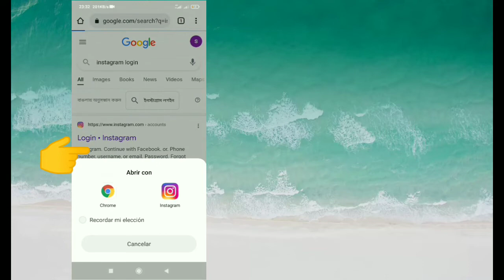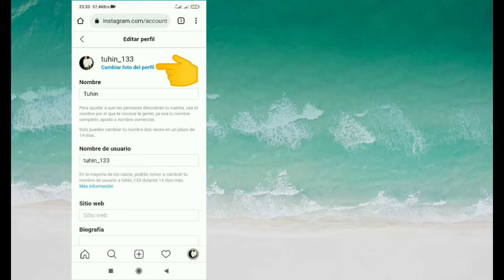Cómo arreglar la imagen de perfil de Instagram sin cambiar | Error de imagen de perfil de Instagram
Cómo arreglar la imagen de perfil de Instagram sin cambiar.

En este video, le mostraré cómo arreglar el perfil de Instagram sin cambiar. Es un método muy fácil y simple. Mire este video y aprenda cómo cambiar la imagen de perfil de Instagram

Republish it.